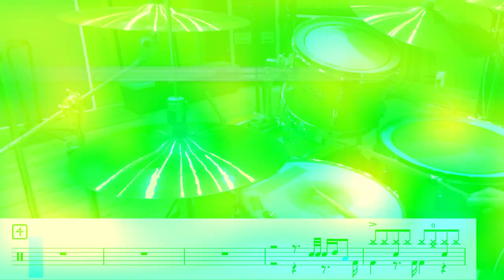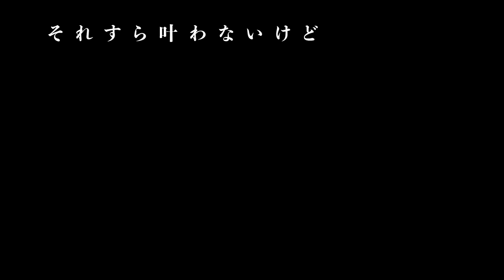これから勢喜遊氏の事は神と呼びます。【カメレオン / King Gnu】【Mステ LIVE ver.】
↓↓この動画で使用したドラムスコアはこちら↓↓
350円で販売してます♪

2022年3月4日のMステで披露されたライブバージョンのドラムをカバーしました。

井口氏の歌もクオリティ高すぎ
常田氏のピアノも良すぎ
新井氏のシンセベースも深みがエグい
勢喜遊氏神

たまらんかったです。。